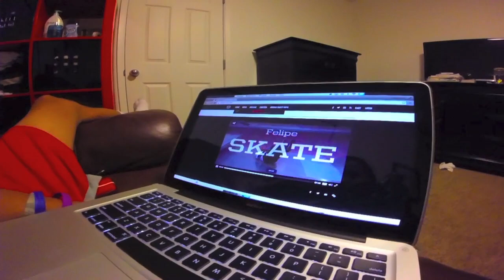Day In The Life of Chris (Skateboarding)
*WATCH IN 720p* || This is a day in the life of me, Chris, skateboarding at different skate spots with my homie Martin. I had great skate sessions that day! hope you all Enjoy! Concrete Ocean!

Song: Waves - JoeyBada$$  // Upper Echelon - Travis $cott

Concrete Ocean [+}. "Crash Through The Seas & Thrash Through The Streets"